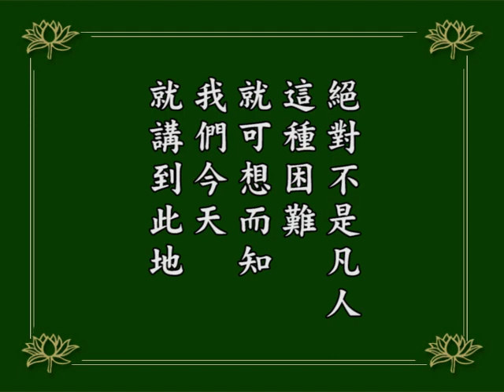阿彌陀經疏鈔演義250